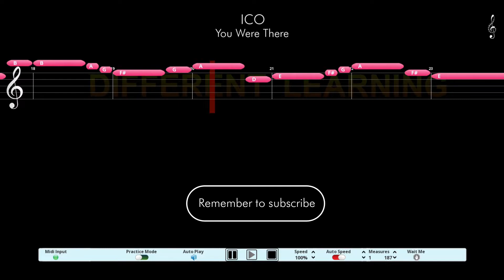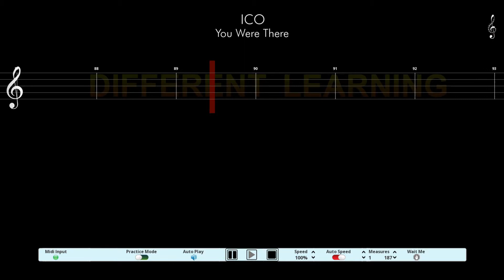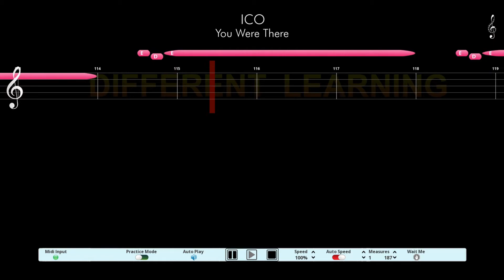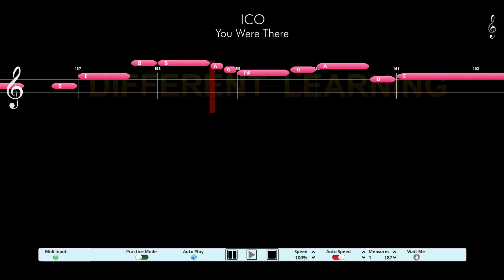PS2 - ICO - You Were There - Piano Tutorial